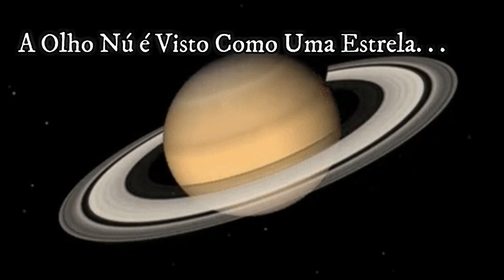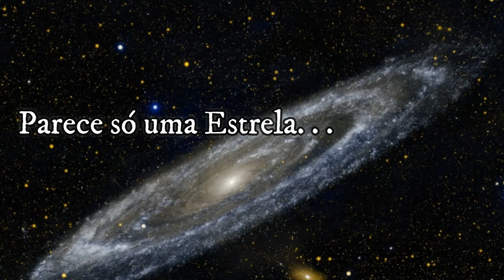Saturno se Aproxima da Terra e Seus Anéis Poderão Ser Vistos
Depois de Júpiter, agora é a vez de Saturno chegar bem pertinho do planeta Terra. Durante o mês de Julho ele está em oposição ao sol o que o deixa mais próximo de nós.
Então esse é um evento imperdível do mais belo planeta em nosso sistema solar, onde poderemos ver até mesmo, seus anéis.

Saturno se Aproxima da Terra é Seus Anéis Poderão Ser Vistos

Primeiro foi Júpiter que se aproximou do nosso planeta, agora lá vem saturno dar o ar da graça e poder ser visto, em seu melhor momento no ano. Contudo Segundo os astrônomos, apesar de Saturno estar próximo e ser possível velo a olho nu, será como uma estrela brilhante, Para conhecer toda a beleza do planeta, será preciso observá-lo através de um telescópio.
Para quem quiser observar o planeta ele vai nascer entre o leste e o sudeste e por volta das 21:00 já estará bem visível, quase no meio da constelação de sagitário, mas não tem como errar pois logo acima dele está Júpiter que também ainda está bem brilhante no céu.
Por volta da mesma época em que Saturno passa a oposição, ele também faz sua maior aproximação com relação a Terra, chamada de perigeu, o que faz com ele pareça mais brilhante e maior.
Isso acontece porque, quando Saturno está oposição, o sistema solar está alinhado de modo que Saturno, a Terra e o Sol formam uma linha reta com a Terra no meio dos dois. Infelizmente mesmo em seu ponto de maior aproximação com a terra, não é possível distingui-lo entre os outros pontos de luz sem a ajuda de um telescópio.
Saturno também estará inclinado para mostrar seu hemisfério norte nesta oposição, e os anéis serão inclinados em um ângulo de 24 ° para nossa linha de visão, que é quase a inclinação máxima que eles podem ter. Isso significa que eles serão quase totalmente visíveis.
Assim, durante as próximas semanas teremos os melhores momentos de sua oposição, para observá-lo e também seus anéis e luas, então bora pegar seu telescópio ou arrumar um emprestado para vislumbrar toda a beleza do planeta dos anéis.
E você? O que Acha disso? Já imaginou ver Saturno e seus lindo aneis? Vai tentar observa-lo? Já tem um telescopio ou pretende comprar um para não perder esses eventos?
Deixe sua opinião aqui nos comentários que nós queremos saber.

Fontes:

Google

Sites